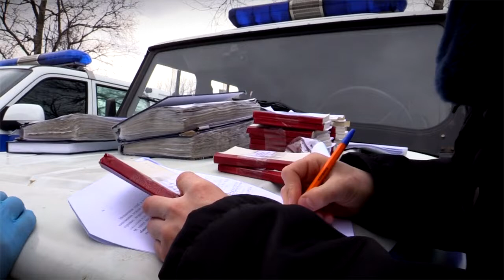Патрулирование улиц Твери